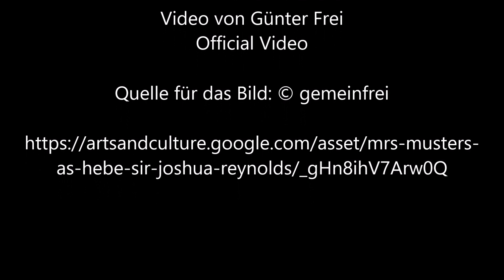Mrs Musters als Hebe von Joshua Reynolds - Video von Günter Frei (Official Video)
„Hebe (Mythologie)
Hebe (altgriechisch Ἥβη Hḗbē, deutsch ‚Jugend‘) ist in der griechischen Mythologie die Göttin der Jugend. Die römische Entsprechung der Hebe ist Iuventas bzw. Iuventa.[1]“

Instrumentiert ist das Stück im Dreivierteltakt  in F-Dur für diatonische Handharmonika Hohner Club II B und Konzertgitarre.  Für das Video wird das Bild  "Mrs Musters als Hebe“ von Joshua Reynolds verwendet.

Günter Frei, Dreivierteltakt, F-Dur, diatonische Handharmonika,  Hohner Club II B, Konzertgitarre, Joshua Reynolds, Mrs Musters als Hebe,

Joshua Reynolds malte das Bild circa 1782  in Öl auf Leinwand im Format   238,6  x 148  cm.

Joshua Reynolds (1723–1792)

“   Mrs Musters as Hebe
Joshua Reynoldsc.1782
In Augmented Reality ansehen
In Street View ansehen

Ein Ganzkörperporträt einer Dame in einem rosa Kleid mit einem Stoffstreifen, der sich von ihren Schultern wölbt. Frau Musters füttert einen Adler .

Reynolds war eines der frühesten Mitglieder der Royal Society of Arts, half bei der Gründung der Society of Artists of Great Britain und wurde 1768 der erste Präsident der Royal Academy of Arts, eine Position, die er bis zu seinem Tod innehatte. 1769 wurde er von George III zum Ritter geschlagen, erst der zweite Künstler, dem diese Ehre zuteil wurde.

Details

    Titel: Mrs Musters as Hebe
    Ersteller: Sir Joshua Reynolds
    Datierung: c.1782
    Ort: Kenwood House
    Abmessungen: Framed: h 2592 mm x w 1546 mm x d 83 mm, Unframed: h 2386 mm x w 1480 mm x d 20 mm
    Typ: Painting
    Originalquelle:
    KENWOOD
    Rechte: English Heritage